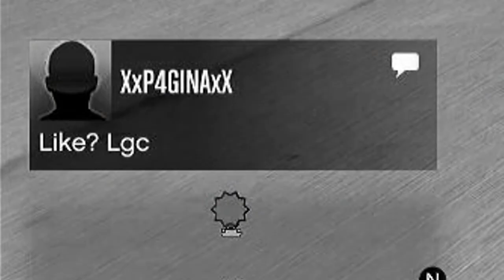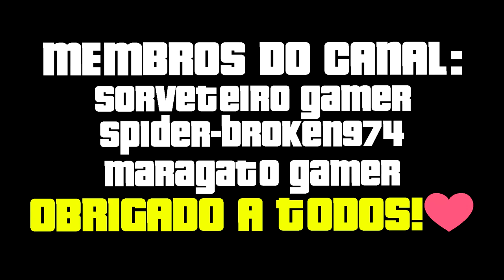FIQUEI CARECA e LANCEI um DESAFIO.. (VAI e VOLTA CORTADO) GTA Online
NESSE VÍDEO EU JOGUEI A CORRIDA QUE CRIEI PARA O @LipaoGamer

CORRIDA VAI E VEM CORTADA E COLORIDA

FOI BRABO DE MAIS, FUI TROLADO KKKKKKKKKJ
VÍDEO EDITADO PELO PC
PLAYSTATION 4